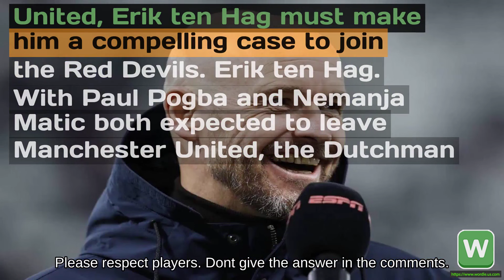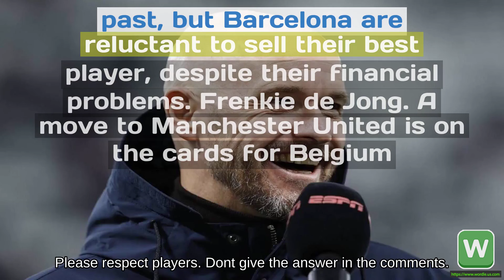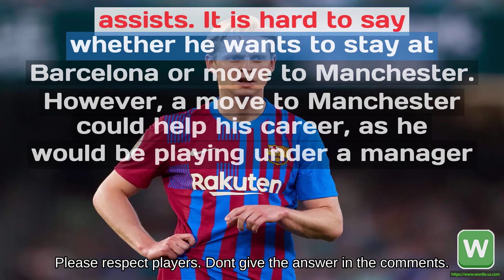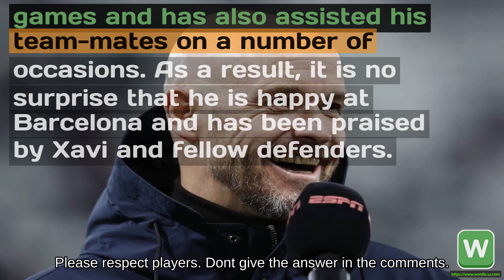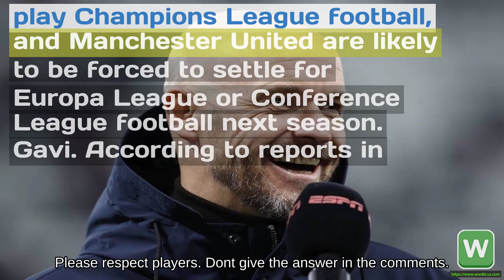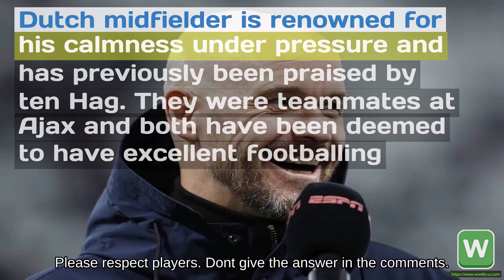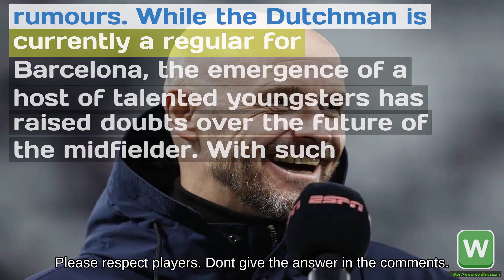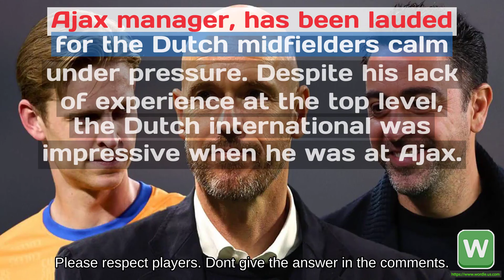Wordle #930 Erik ten Hag makes Barcelonas Frenkie de Jong a Manchester